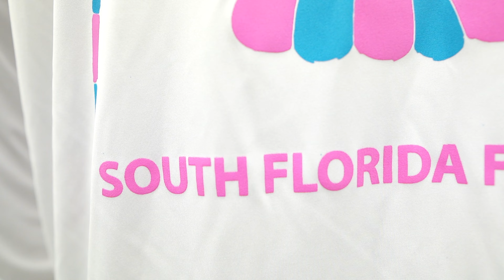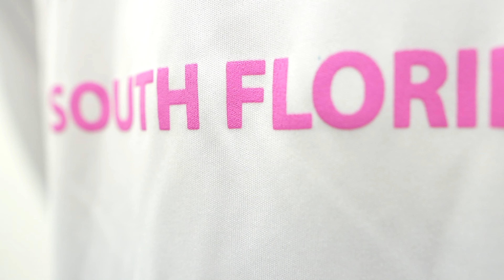Fishing Long Sleeve T-Shirt | Florida Lobster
Attention: Looking for a new shirt to wear while you’re fishing?

Our Florida Lobster fishing shirt is inspired by the hit TV series Miami Vice. It’s made of lightweight, value-priced Competitor Tee that has a roomy, athletic cut and controls sweat like a champ.

You can take on your opponents in maximum comfort with this shirt. It has a witty tone of voice that will make you stand out from the rest. Not only is it comfortable but also stylish.